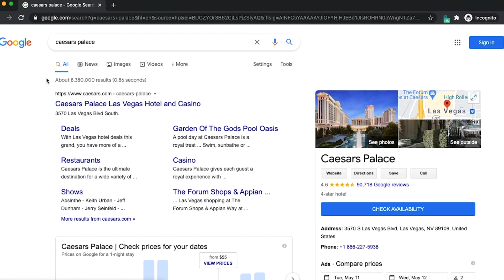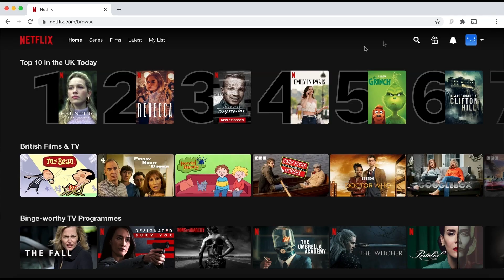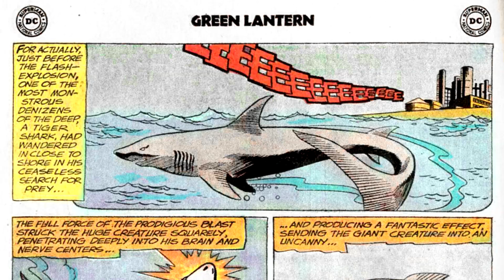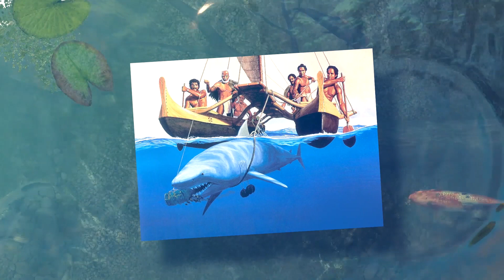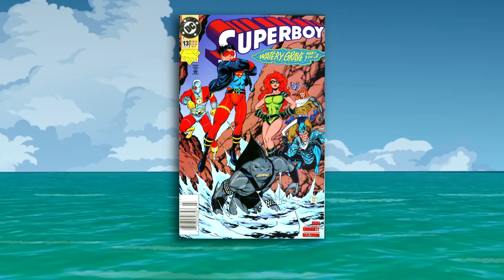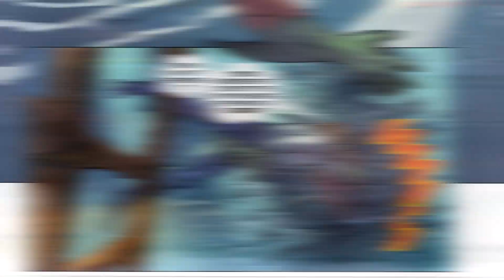🦈la PUISSANCE de KING SHARK ! (Origines, histoires,pouvoirs,etc...)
🌎 Hey, salut terriens, c’est Captain Maks !  🌍

King Shark a gagné pas mal en popularité ces derniers temps grâce à l’excellent film The Suicide Squad de 2021 réalisé par James Gunn. C'est pourquoi je pense qu'il est grand temps de parler du roi des requins, afin de vous retracer ses origines, ses histoires majeures, ses pouvoirs et de répondre à quelques questions comme : « est-il un bon membre de la suicide squad » ou bien « est-il plus fort que Killer Croc, l’autre musclé de la force spéciale X ».

Alors, sortez les bouées et plongeons dans le monde de King Shark !

 BANG ! 👊😄

Pour me suivre sur INSTAGRAM (et connaitre mes avis sur mes lectures comics)

🌌N'hésitez pas à faire un tour sur les chaînes des autres membres du collectif BANG : 🌌
-Darkaoss/D'Ark
-Robukan

Illustration des Personnages sur une idée de Captain Maks par Beneton Studio & Captain Maks.

Les médias (extrait de musique, image et vidéo) utilisés pour illustrer cette vidéo appartiennent à leurs auteurs respectifs et n'ont pas été diffusé entièrement. Captain Maks© ne clame aucun droit sur la possession de ses médias mais se permet de s'en servir au nom du droit à la critique, à la parodie et à la pastiche, tout en espérant ainsi faire bonne promotion des œuvres dont les extraits sont issus aux bénéfices de leurs ayants-droit